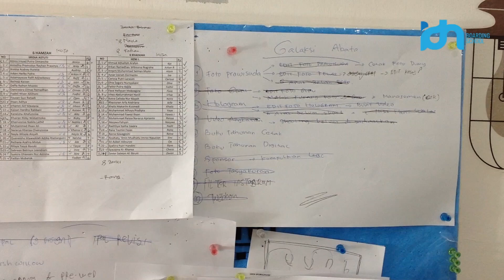Journey of IDN's Talent with Harsyah Nail Lathief